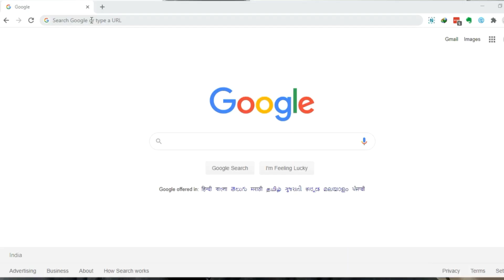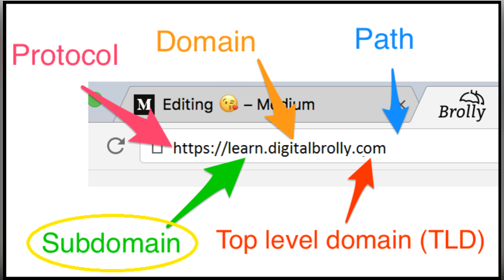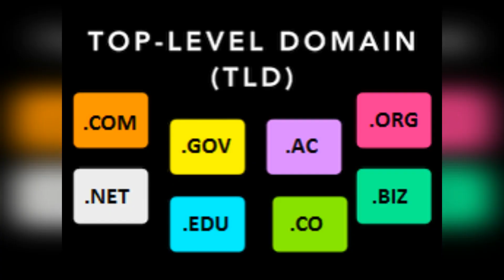What is domain name in Telugu | Domain Extension explained by Ravi Varma | Part-1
This video explains What is domain name in Telugu and Domain Extension types.

Introduction:

It all starts with a domain name. Whoever you are, a student, a businessman,  a marketer, an influencer, or an astronaut. When you want to create a website you need to pick the domain name for your website.

Picking the right domain is the most important thing for any business.

Now, what exactly is a domain name?

Domain Name:
What is a domain name?

A domain name is your website name.

A domain could be your product name or a business name.

Technically, A domain name is an address where users can access your website on the server.

Computers Generally have addresses called as IP addresses.

Ip address is enough to open a website, You don’t really need a domain name to access a website.

But the Ip address is a series of numbers. Example: 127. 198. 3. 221

But it is difficult for humans to remember strings of numbers.

Because of this, domain names were developed and used to identify websites on the

Internet rather than using IP addresses.
A domain name can be any combination of letters and numbers, and it can be used in combination with the various domain name extensions.

Domain Extension

The domain extension is the notation at the end of a web address that specifies an Internet category or a country code.

Domains are divided into 2 types based on Extension.

Top-level domains (TLDs)
Country Code Top Level domains (CCTLDs)

TLD tell us about this kind of business category a domain belongs to:

 Examples:
.com for commercial
.org for organization
.gov for the government ( Not for Sale)
.edu for all educational institutions
.net for a network.

CCTLDs tell us about the website target audience of a particular country:

Examples:
.us – USA
.uk – UK
.de – Germany
.in – India